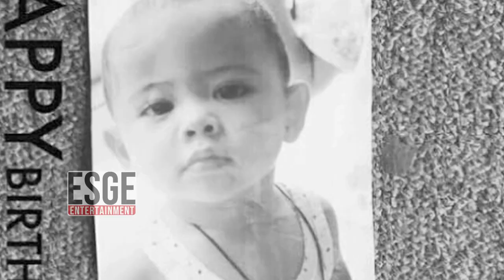Kejutan Ulang Tahun Aliando ke 22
Genaap berusiaa 22 tahun,Bintangn muda Aliando Syarief mendapat kemutan ulang tahun dari teman temannya seperti verrel bramasta,natasha wilona,bryan domani hingga atta halilintar. Seperti apa kebahagiaan Aliando mendapat kejutan ulang tahun di sebuah kafe serta metamorfosis aliando dari kecil hingga dewasa? simak video selengkapnya di link bawah ini: